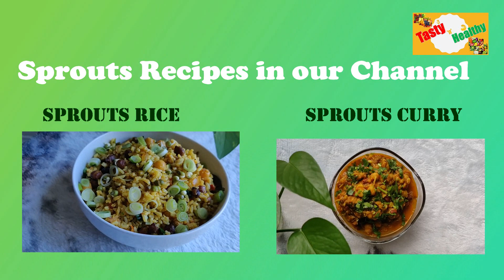Prepare Sprouts At Home | Prepare Sprouts like a pro | Food To Fight Anemia, Hairfall & Dull Skin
Sprouts is one of the most healthiest food, this video is to explain how simple is it to prepare sprouts at home. Also we have three Sprouts recipes on our channel

Sprouts Salad
Sprouts Curry
Sprouts Rice